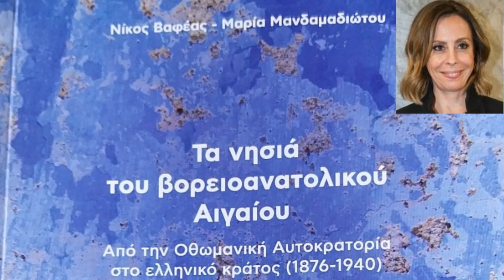Τα νησιά του βορειοανατολικού Αιγαίου. Από την Οθωμανική Αυτοκρατορία στο ελληνικό κράτος(1876-1940)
Η ιστορικός και συγγραφέας Μαρία Μανδαμαδιώτου παρουσίασε στην ΕΡΤ Αιγαίου το βιβλίο που έχει συγγράψει με τον Καθηγητή του Πανεπιστημίου Κρήτης Νίκο Βαφέα.

Ρεπορτάζ: Αναστασία Σπυριδάκη